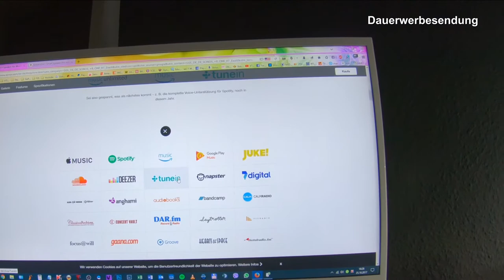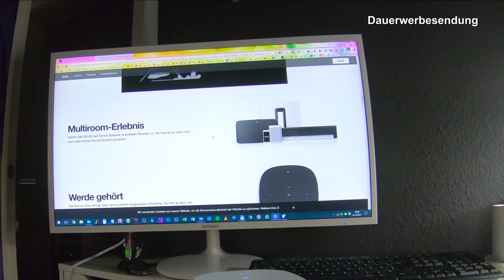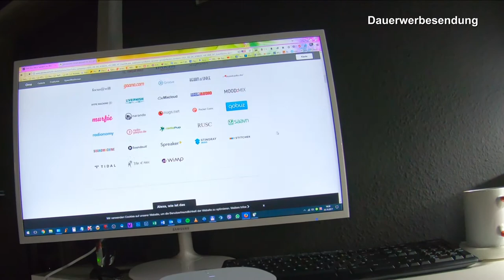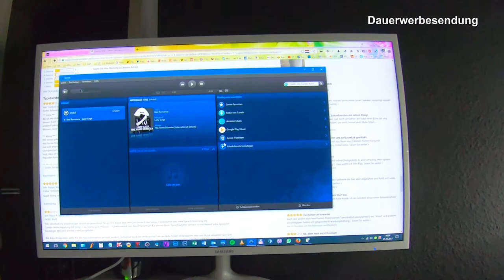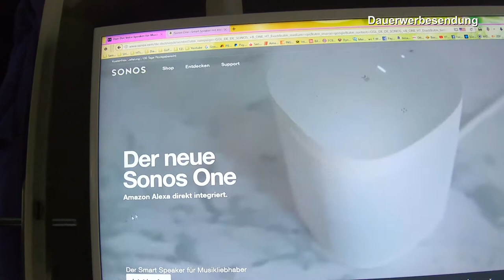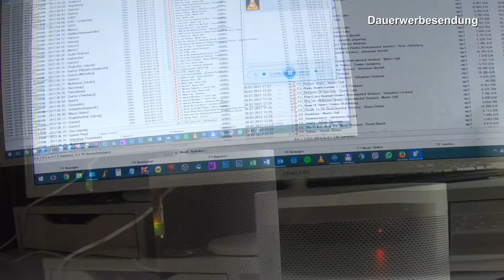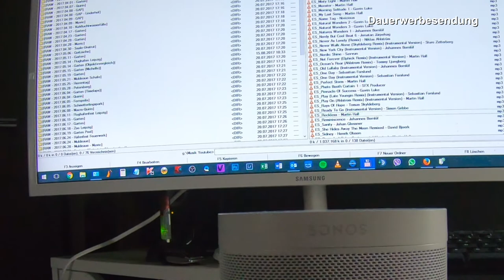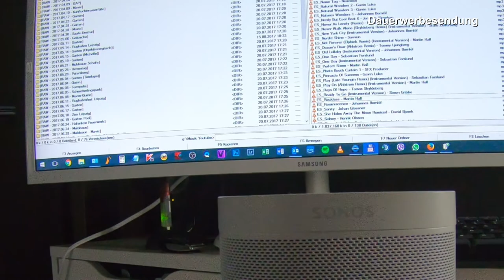Der neue Sonos One - Smartspeaker mit ALEXA Sprachsteuerung - Erste Eindrücke deutsch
Heute gibt es mal ein etwas anderes Review. Es dreht sich heute alles um den Sonos ONE mit Alexa Sprachsteuerung. Ein Smartspeaker mit ganz besonderen Eigenschaften. Das Video ist etwas länger geworden als eigentlich geplant aber ich wollte möglichst viele Infos geben und meine ersten Eindrücke mit euch teilen.

Produkt zum Video

♦ Sonos One

Mein Equipment

♦ Meine Kamera
♦ Objektiv Sel35F1.8
♦ Objektiv Sel50F1.8
♦ Objektiv Sel55-210
♦ Objektiv WalimexPro 12mm2.0
♦ ND-Filter (ND1000)
♦ Blitz Neewer NW320
♦ GoPro Hero 4 Black
♦ GoPro Karma Grip
♦ GoPro Hero 6

Software

♦ Magix VideoPro X
♦ Adobe Adobe Creative Cloud
♦ Aquasoft Diashow